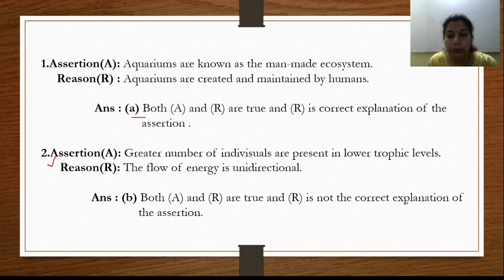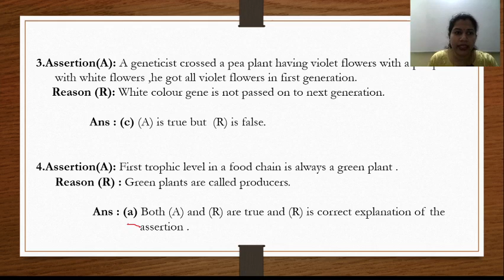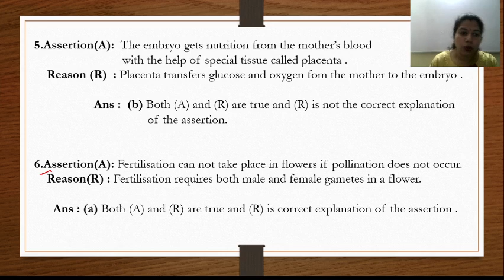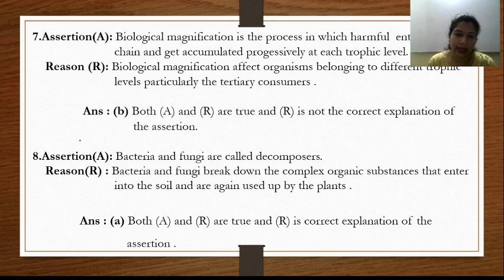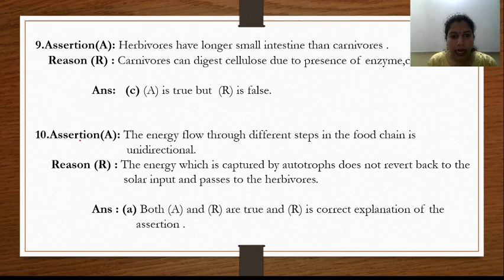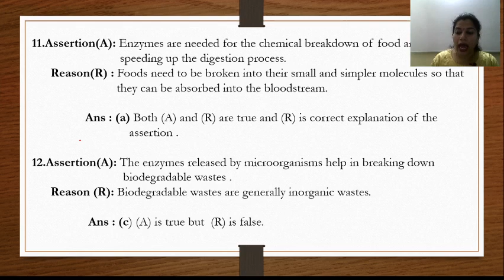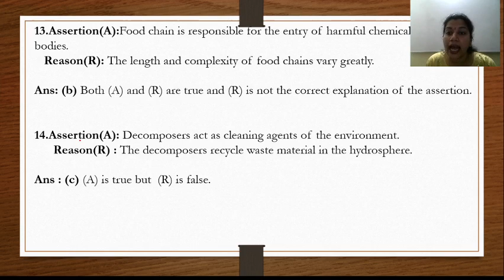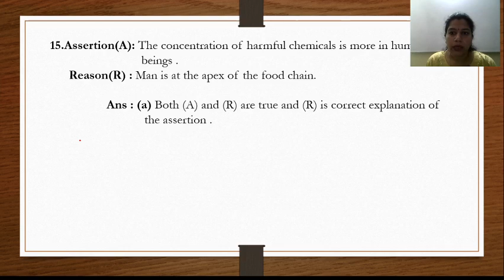ASSERTION & Reasoning Questions (Class X) Science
Reduced 30% Syllabus, Science (Biology), CBSE,